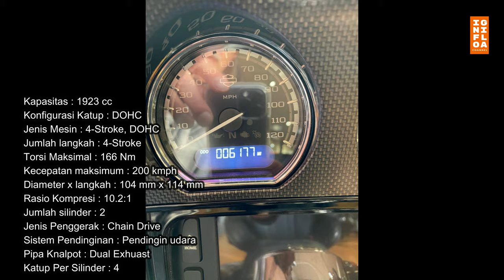Daftar Motor Termahal di Dunia, UPDATE, Harga dan spesifikasi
Deretan motor termahal di dunia dari berbagai pabrikan, lengkap dengan UPDATE info harga terbaru dan spesifikasinya. Harganya ada yang berdasarkan teknologi motornya, spesifikasi mesin, kelangkaan motor, nilai historis, performa, dll.